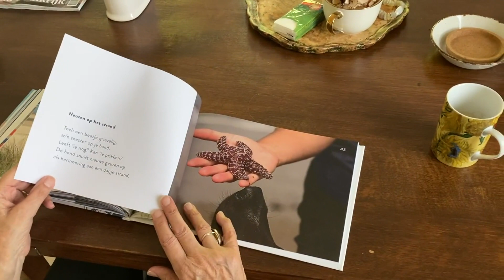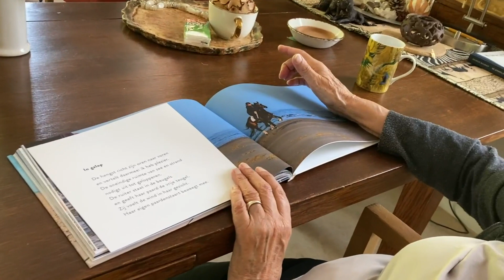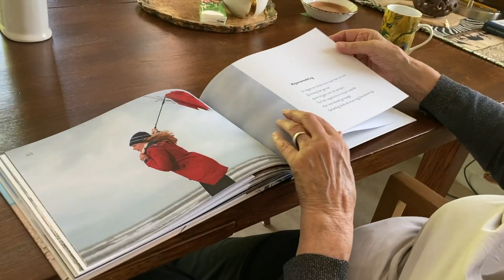Momentaan boek - Zeestrand van Alledag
Momentaan boeken zijn voor mensen met een hersenaandoening, zij leven in het moment. In het bijzonder mensen met geheugenverlies. Voor meer info, zie

Zij zijn geholpen met boeken die een eenvoudige opzet hebben, met een volwassen inhoud. Origineel en met een vleugje humor. Korte zinnen, simpele woorden en teksten met een beperkte lengte. De boeken zijn zo geschreven dat elke alinea of bladzijde op zichzelf staat. De lezer hoeft niets te onthouden om toch leesplezier te ervaren.